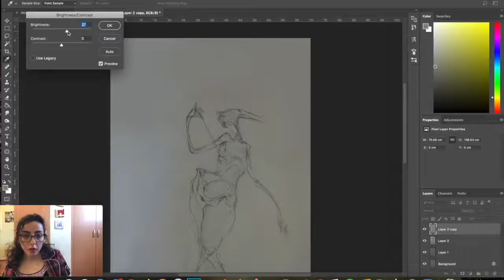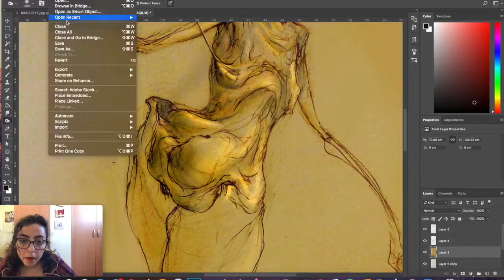Figure Illustration Timelapse-2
Figure drawing time lapse in photoshop,